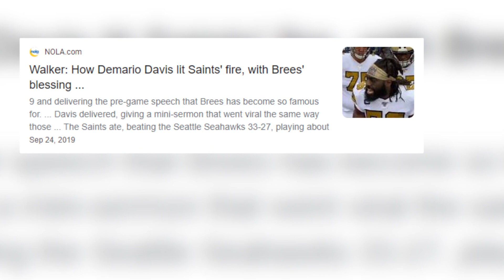Part 1: Saints LB Demario Davis 1-on-1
Geaux Black and Gold Report